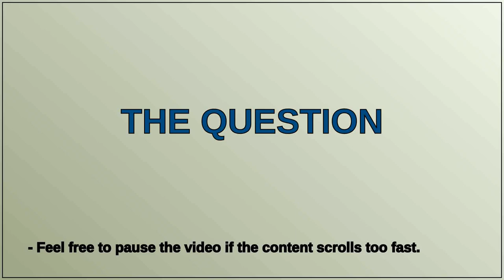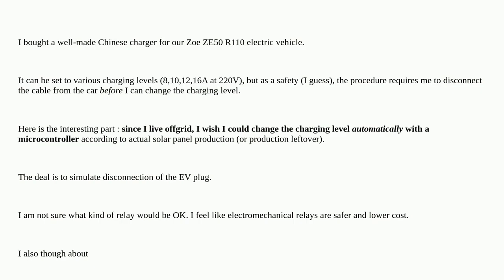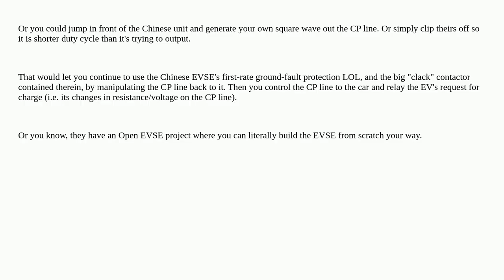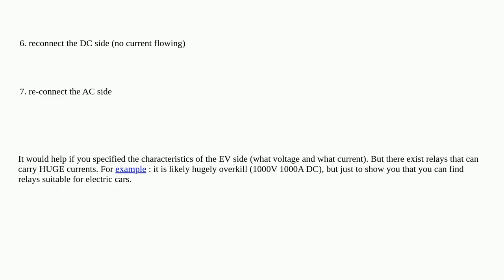How to dynamically simulate an EV plug disconnection in order to automate charging power setup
A special thanks goes out to the community

  home-automation ev relay battery-charging high-current